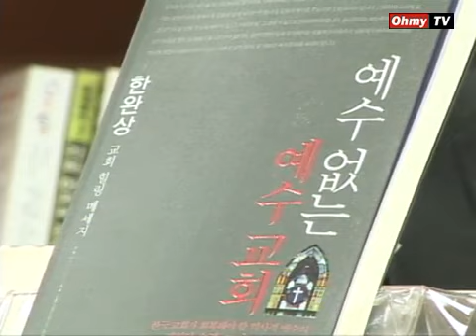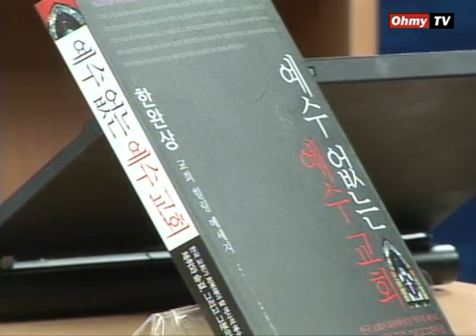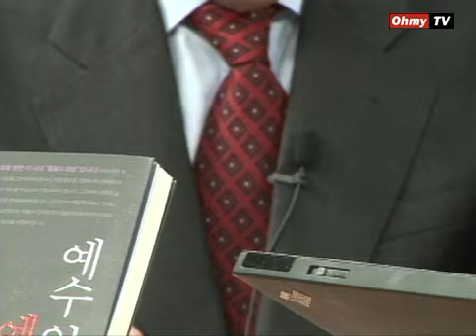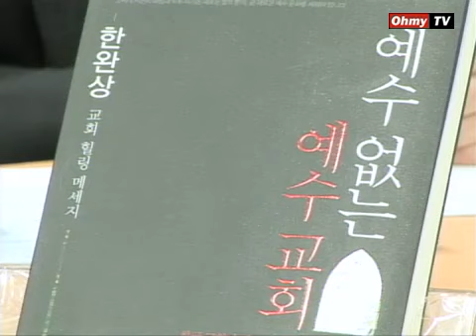한완상 '예수없는 예수교회' 저자와의 대화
'예수없는 예수교회'를 펴낸 한완상 전 적십자총재는 2008년 12월 19일 '오마이TV 저자와의 대화'에서 "우리나라에서 대북한 강경 대응 주장이 대개 기독교에서 나온다"면서 "그 승리주의는 역사적 예수의 삶을 제대로 몰라서 빠지는 상살(相殺) 행위"라고 말했다.

한 전 총재는 "그럼 상생승리(相生勝利)는 없는가"라면서 "그건 딱 한 가지인데 그것이 바로 우아하게 질 수 있는 여유"라며 "예수가 십자가에 처형당하기까지 보여준 것이 바로 그것"이라고 말했다.

한 전 총재는 "세상에서 제일 큰 힘은 질 수 있는 힘"이라면서 그것이 있으면 "부부 관계, 집단과 집단 사이, 남북관계도 잘 된다"고 말했다.

한 전 총재는 또 인터넷공간에서 기독교, 교회 비판이 건전하고 생산적으로 이뤄지기 위해서는 누리꾼들이 품위 있는 표현을 쓰고 본질을 보는 성숙함을 보여야 한다고 했다.

한 전 총재는 "네티즌 여러분이 이 세상과 역사의 주인인 만큼 기독교 비판을 할 때도 주인답게 품위있는 표현을 써야 한다"고 말했다. 그는 "특히 어떤 교회가 손가락으로 달을 가리키면 달을 바라봐야지 그 손가락 밑에 있는 때를 보고 시비를 걸면 안 된다"면서 "교회가 비록 때같이 보일지라도 그것이 가리키는 달을 보는 성숙함이 있었으면 좋겠다"고 했다.

한 전 총재는 "니체가 말하길 괴물과 싸울 때 조심해야 할 것은 괴물과 닮는 것이라고 했다"면서 " 적대적 공생관계를 끊어야 한다"고 말했다.